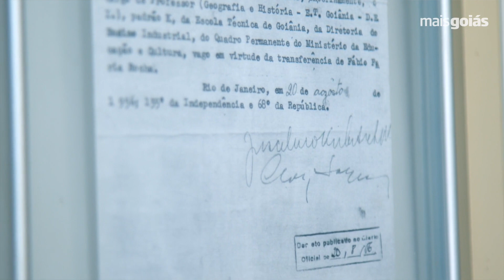Goiânia 90 anos | Uma jovem cidade em busca da sua identidade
MAISGOIÁS.doc | O Mais Goiás preparou um pequeno documentários para mostrar um pouco da história dos 90 anos de Goiânia.

Goiânia completa 90 anos, mas já enfrenta desafios de cidades centenárias. Criada para ser a capital de Goiás, Goiânia foi uma cidade planejada e recebeu moradores de várias partes do estado. Para os historiadores, por ser uma cidade jovem, Goiânia ainda busca sua identidade.

Inicialmente, Goiânia foi construída para 50 mil habitantes. Hoje, a população de Goiânia já passa 1,43 milhão de pessoas. Para que isso fosse possível, a cidade precisou crescer e se desenvolver. Uma movimentação que antes era concentrado no centro da capital, hoje já passa barreiras e se junta a outras cidades pequenas adjacentes.

Além da expansão imobiliária, Goiânia enfrenta hoje um outro grande desafio: o trânsito e a mobilidade, que segundo especialistas é considerado caótico. A capital tem hoje mais de 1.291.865 veículos.